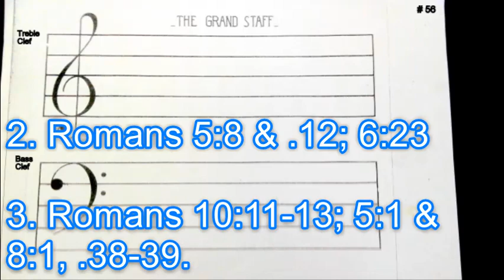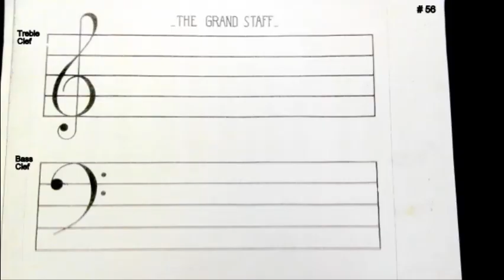Swinging on a Star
Would you like to swing on a star
Carry moonbeams home in a jar
And be better off than you are
Or would you rather be a mule
A mule is an animal with long funny ears
Kicks up at anything he hears
His back is brawny but his brain is weak
He's just plain stupid with a stubborn streak
And by the way, if you hate to go to school
You may grow up to be a mule
Or would you like to swing on a star
Or would you rather be a pig
A pig is an animal with dirt on his face
His shoes are a terrible disgrace
He has no manners when he eats his food
He's fat and lazy and extremely rude
But if you don't care a feather or a fig
You may grow up to be a pig
Or would you rather be a fish
A fish won't do anything, but swim in a brook
He can't write his name or read a book
To fool the people is his only thought
And though he's slippery, he still gets caught
But then if that sort of life is what you wish
You may grow up to be a fish
A new kind of jumped up slippery fish
And all the monkeys aren't in the zoo
Every day you meet quite a few
So you see it's all up to you
You can be better than you are
You could be swingin' on a star.